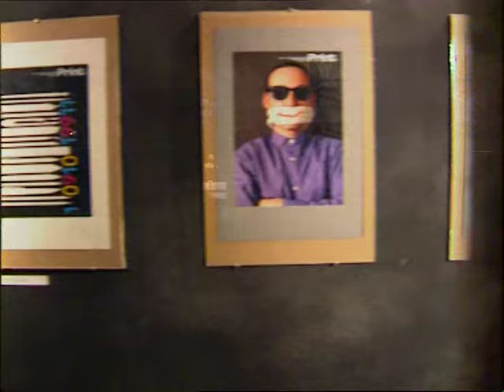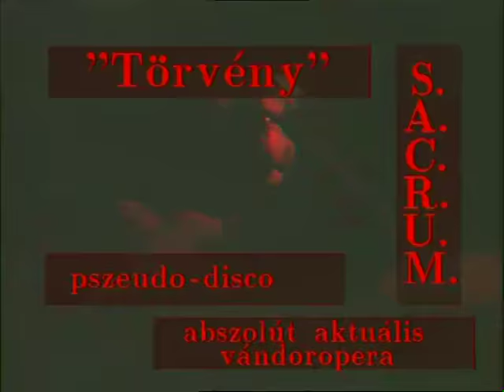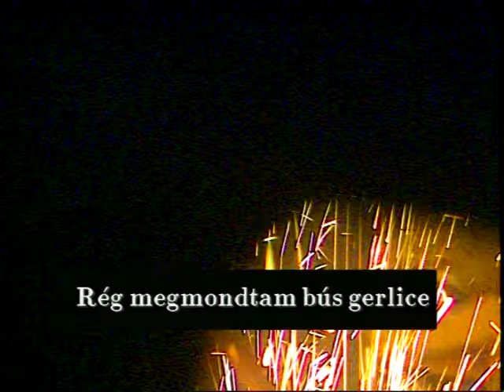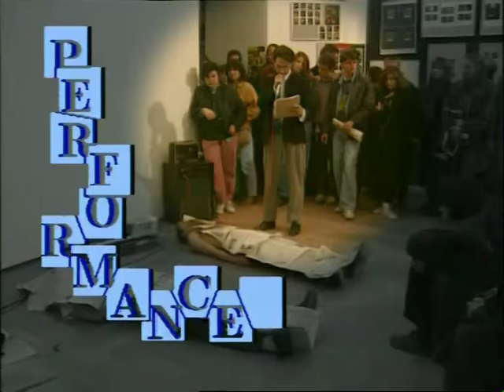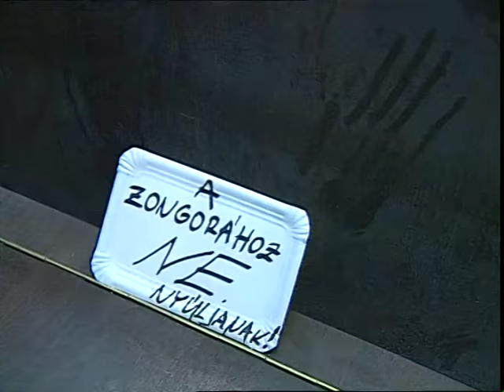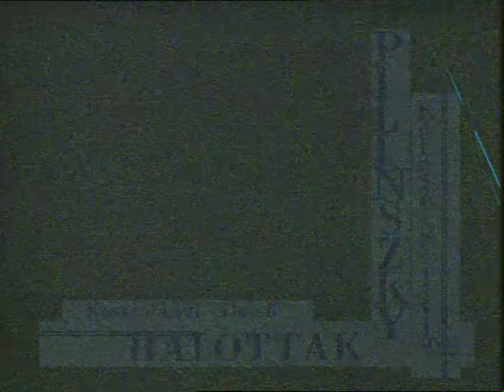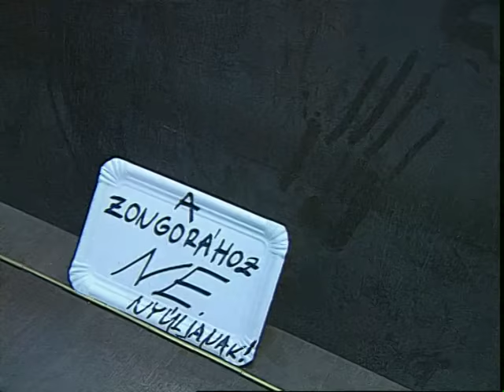NOVUS Tatarozás – 1991. október 24-27 - Műcsarnok (3 x 30')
Volt egyszer egy Tatarozás című Fesztival. Épp ma 25 éve. 1991. október 24-27 között többszáz fiatal művész vette birtokba a felújítási munkják miatt bezárásra került Műcsarnokot. A szervező a NOVUS Művészeti Egyesület volt, amely a rendszerváltás idején néhány éven át megpróbálta tömöríteni a művészeti főiskolák fiatal alkotóit, és fórumokat keresett azok bemutatkozásához. Ez az alkalom tevékenységük leglátványosabb eseménye lett, melyet az akkori magyarországi kulturális közélet is nagy nyitottsággal és szimpátiával fogadott. A fiatal művészek birtokba vették a kiürített épületet és átépítették olyanná, amilyennek szerették volna látni. 11 teremben négy nap leforgása alatt több mint 40 esemény zajlott, 15ezer látogató előtt, reggel 10-től hajnali 2-ig. A három részes film, melyet a főszponzor PostaBank megbízásából a Kozmo Kft készített, két alkalommal ment le a királyi tévében, aztán dobozba került. Az évforduló alkalmából leporoltuk és -  a rendezvény egyik egykori gazdájaként - most mindenki számára közkinccsé tesszük ezt a páratlan eseményt, amely sok emléket felidéz azokban, akik részt vehettek rajta, és sok tanulsággal szolgál azoknak, akik csak most csodálkoznak rá. Az üzenet 25 év után sem veszített aktualitásából...

Egy rövid impresszum, főhajtás helyett:

Akik a TATAROZÁST szervezték:

NOVUS Művészeti Egyesület
Elnök: Tasnádi György
Elnökhelyettes:  Práczky István
Programszervező:  Csillag Gábor
Programrendező:  Paczolay Béla
PR Manager:   Kárászy Szilvia
Alkotók:    Balázs Gábor
    Bredár Zsolt
    Göbölyös Kristóf
    Makány Márta
    Monori Gyöngyvér
    Perényi Tamás
    Turi Erzsébet
    Vereczkei Rita
Grafikai arculatterv:  Pintér Zsolt
Grafikai kivitelezés:  Color Plus Kft.

Partnereink:
Stúdió Kft., Kozmo Kft., Grafprint Bt. és az Általános Tanácsadó Kft.
Külön köszönetet mondunk a Fesztivál megrendezésében a Műcsarnok igazgatóságának és munkatársainak,
a Művelődési Minisztériumnak, a Magyar Televízió 1-es csatornájának és a Posta Banknak

A film készítői:
Szerkesztő: Tóth Erika
Rendező: B. Marton Frigyes
Operatőr: Seregi László Jr.
Producer: Kozma Péter